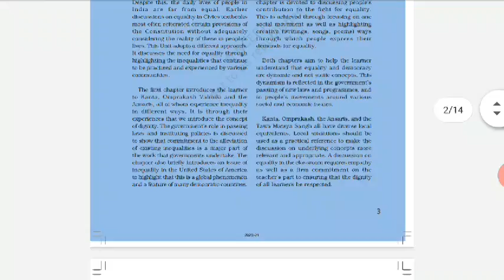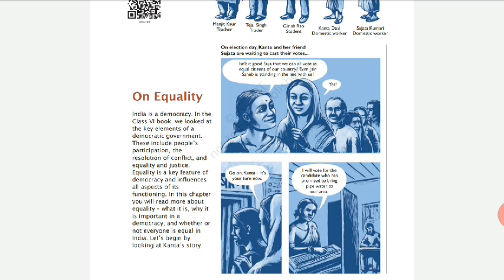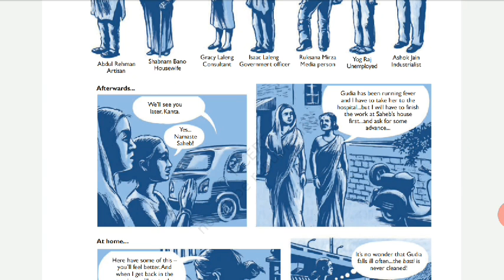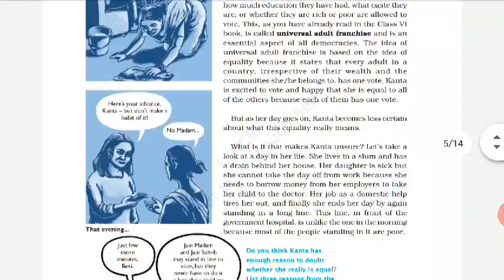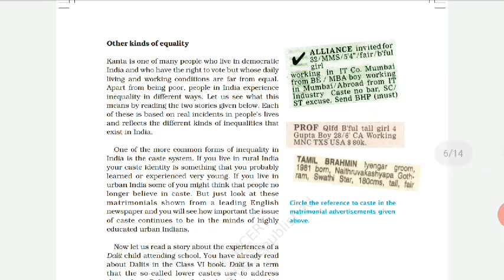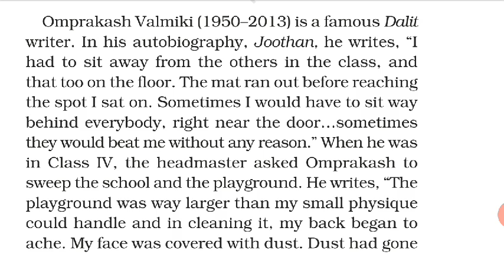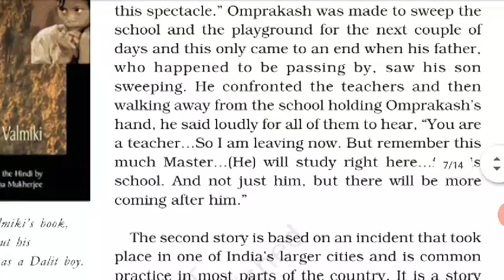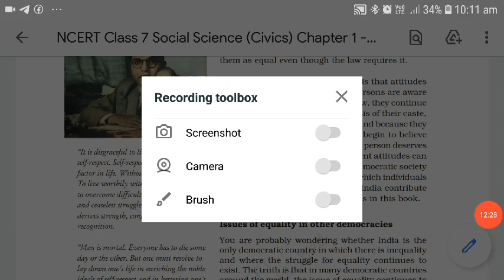class 7th chapter 1 civic